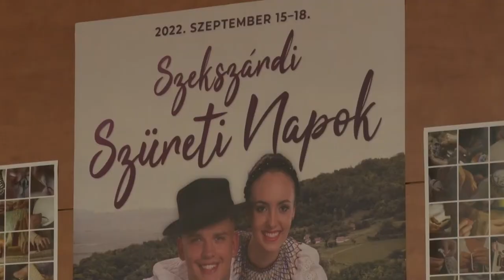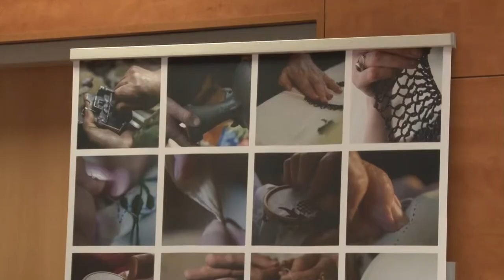Szekszárdi Szüreti Napok előkészületei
Két év kihagyás után ismét eredeti formájában szerveződik meg a Szekszárdi Szüreti Napok. Az előkészületek számos akadályba ütköztek, ennek ellenére minden érintett számára fontos volt, hogy ismét olyan ünnepet üljön Szekszárd, mely kivívta már a nézők és a szakma elismerését az elmúlt években. A részletekről tartottak sajtótájékoztatót a szervezők.